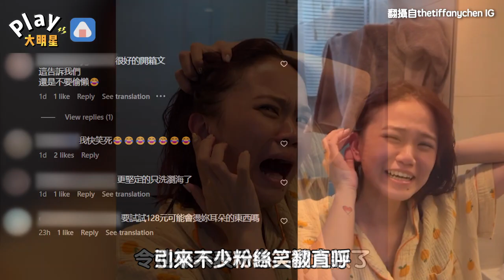網紅買下128元懶人神器實測！ 「耳朵差點燙傷」讓老公超傻眼